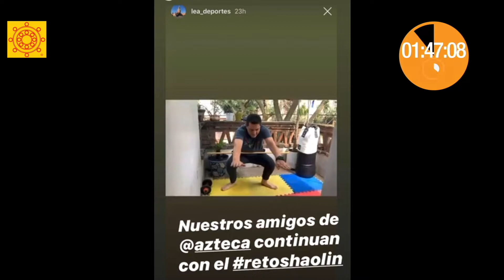4a Clase en Vivo de Kung Fu Shaolin en español totalmente gratis en línea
Practica con nosotros básicos de Kung Fu Shaolin
ArtesMarciales.online tiene todos nuestros cursos y los de los grandes maestros.
@Templo Shaolin de México A.C.
En esta clase de kung fu nos encontramos con un calentamiento básico y con ejercicios intensos Clase de kung fu completa | patadas y pasos de monje | escuela shaolin México

Clase de kung fu shaolin completa.

Patadas entrenamiento en clase de kung fu.